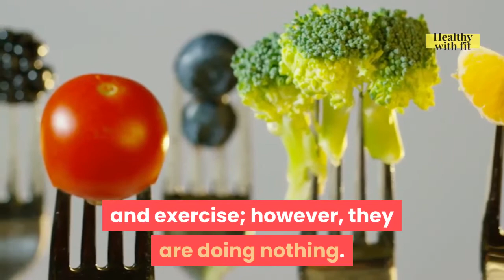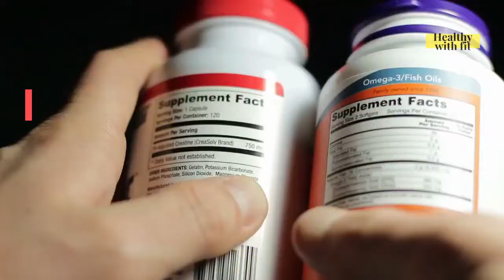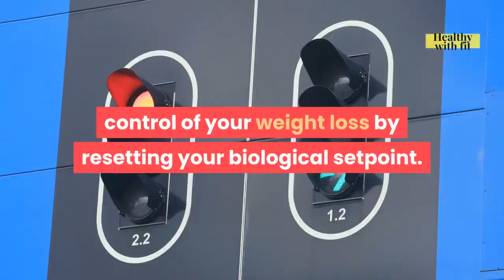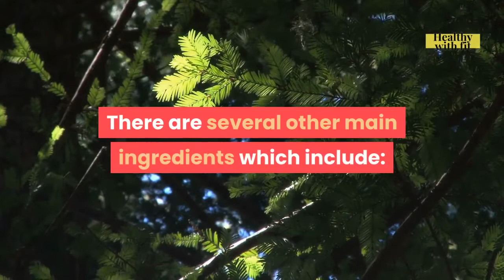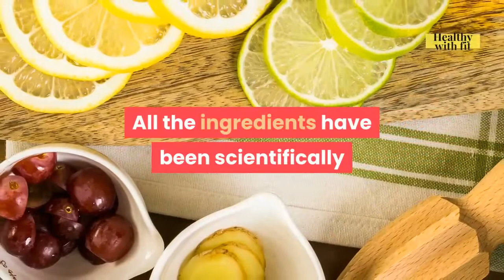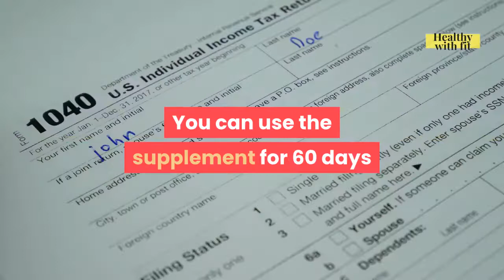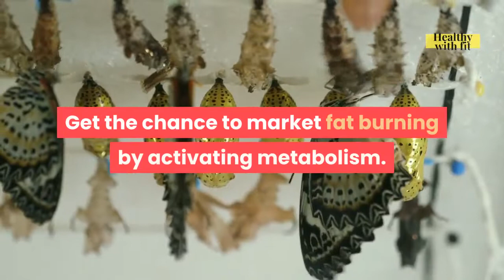LeptoConnect Review | Beware🔴: Don't Buy LeptoConnect Diet Pills Until You Watch This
Inhibiting fat storage in our body is not so easy by taking fat burning pills or drugs. Actually, the body stores fat because of slow metabolism, imbalanced production of hormones, and the effects of intaking cheap medications for some other illnesses.

What Is LeptoConnect?

1- This LeptoConnect review is regarding a newly released supplement that works on burning the fat stored beneath our skin misleading us for health-related issues. It will guide you through the simplest ever known fat burning techniques that are 100% natural.

2- The Lepto Connect is a natural breakthrough supplement that works on supporting the proper functioning of leptin receptors. This program is a completely natural method that will sweep away fat cells that are excessively buried in our body.

3- Lepto Connect weight loss pills are extremely effective and improve the health that will give you satisfaction. When you buy a 3 months Lepto Connect supplement for weight loss, you get 30 days Lepto Connect colon cleanser worth $89 as a complimentary.

4- The Lepto Connect Colon cleanser contains psyllium, flax seed powder, bentonite clay and black walnut hull that will support and improve the natural movement of the colon.  No extra charges asked or no hidden charges imposed without you know. All you can do is enjoy this free product and clean out toxins from your body.

5- A glance through the LeptoConnect review would have evacuated all the negative thoughts and cleared all your doubts regarding the Lepto Connect weight loss and the content used for formulating the capsule. Each of these 18 ingredients has its unique features that will favour your body's overall improvement of the health.

LeptoConnect,
LeptoConnect Discount,
LeptoConnect Review,
LeptoConnect Diet,
LeptoConnect Reviews,
LeptoConnect Diet Review,
LeptoConnect Scam,
LeptoConnect Legit,
LeptoConnect Sam Hansen's,
LeptoConnect Diet Reviews,
LeptoConnect Canada,
LeptoConnect UK,
LeptoConnect Australia,
Does LeptoConnect Really Works,
LeptoConnect Supplement,
LeptoConnect Weight Loss Supplement,
Where To Buy LeptoConnect,
LeptoConnect Side Effects,
LeptoConnect Benefits,
LeptoConnect Price,
Buy LeptoConnect,
lepto connect capsule,
Leptoconnect supplement.